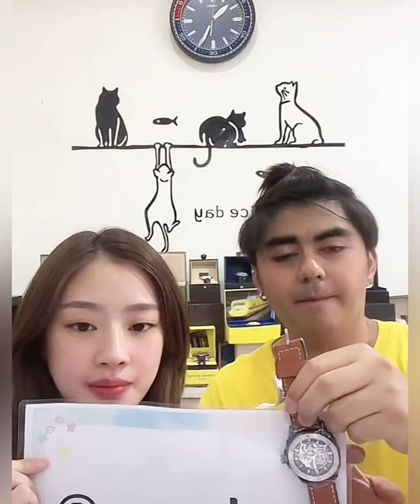“โกรัน”สวยไม่ไหวปังไม่ไหวแบบตะโกน บิดเล่นทำไมไม่สนุกด้วยนะ เกิดเหตุไม่คาดคิดตอนไลฟ์นิกกี้โกรัน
“โกรัน”สวยไม่ไหวปังไม่ไหวแบบตะโกน บิดเล่นทำไมไม่สนุกด้วยนะ เกิดเหตุไม่คาดคิดตอนไลฟ์